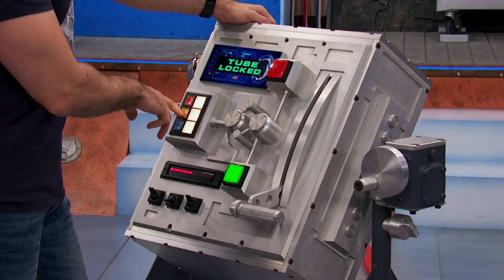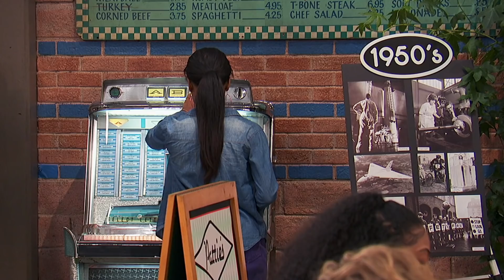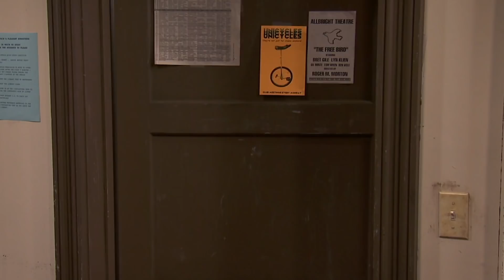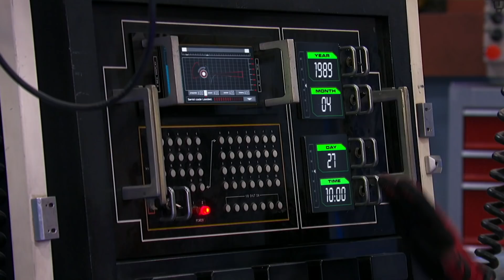Henry Danger | Melhores Amigos 😎 | Portugal | Nickelodeon em Português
Subscreve agora para veres mais das tuas séries favoritas do Nickelodeon, incluindo Game Shakers, SpongeBob SquarePants, Fresh, The Thundermans, School of Rock, Henry Danger e muitas mais!